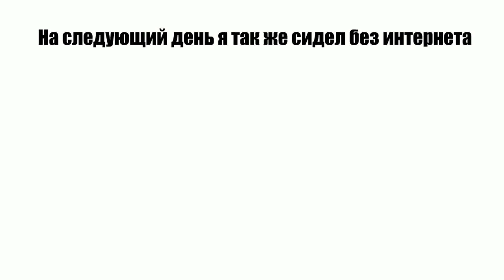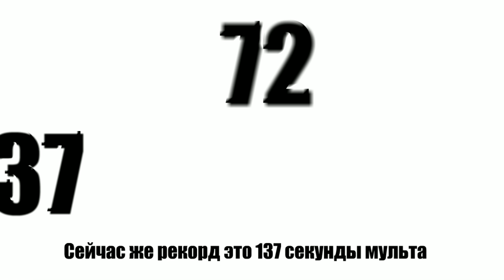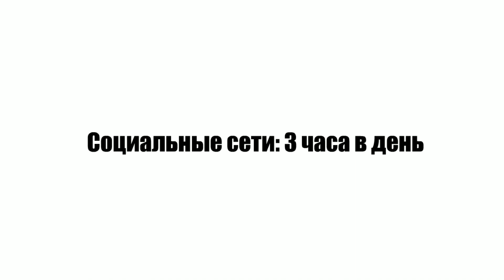Отказался от соцетей на неделю и вот что вышло...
В этом видео я расскажу как провел эксперимент над собой и своей психикой.
Но зачем же?
В этом видео есть ответы на все вопросы, а итог эксперимента не был столь однозначным!